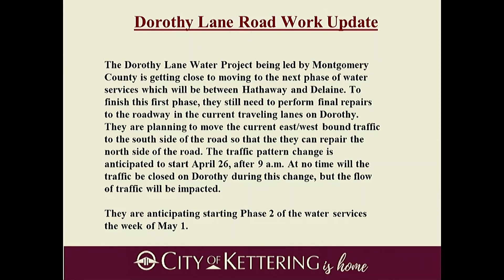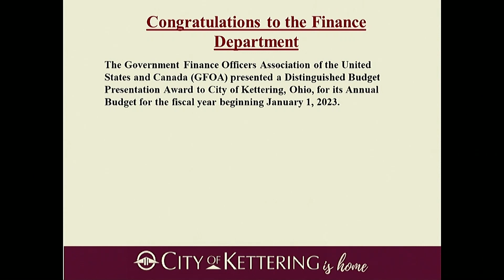Kettering City Council Meeting of April 25, 2023